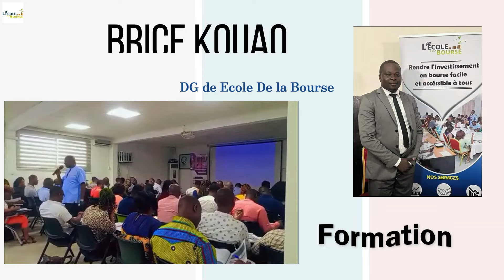3 CLES POUR EVITER LE SURENDETTEMENT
Après le boulot, place au business.
Cette video a été produite pour les fonctionnaires ivoiriens plus précisément ceux en début de carrière afin de les aider à éviter le surendettement.

Au delà de nos videos nous formons et accompagnons les personnes désirant investir a la BRVM.

Thème COMMENT INVESTIR ET GAGNER A LA BRVM

NOS PROCHAINES DATES

◆ ABIDJAN 2 PLATEAUX VALLONS
Samedi 06 juillet 2024 de 8h30 à 18h
Siège du Conseil National des Droits de l'Homme

Des cours en ligne sont disponibles à tout moment pour les personnes qui ne souhaitent pas se déplacer via le site

WHATSAPP via le lien suivant Wa.me/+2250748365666

NOS PARTENAIRES TECHNIQUES ET NOS RECOMPENSES

Nos programmes sont organisés avec l appui technique
• du Programme d'Education Financière
du Ministère de l'Education Nationale de Côte d'Ivoire
• de la SGI BRIDGE SÉCURITIES
• de la SGO NSIA ASSET MANAGEMENT

5320 personnes ont été formees entre  2016 et 2023. L'EDB est lauréate du prix DZD de la Fondation Africaine pour l'Entrepreneuriat et le Développement Économique.